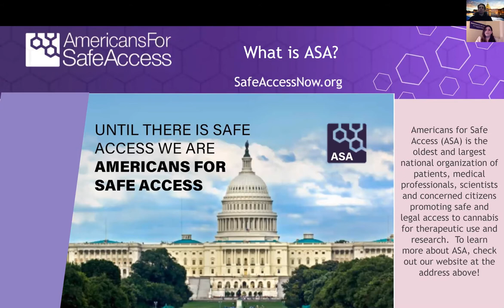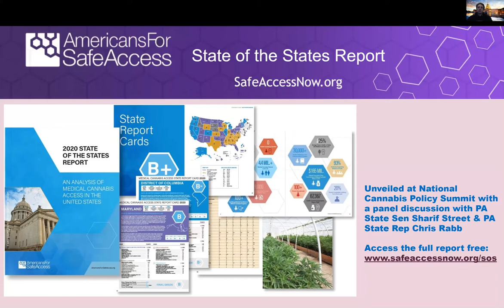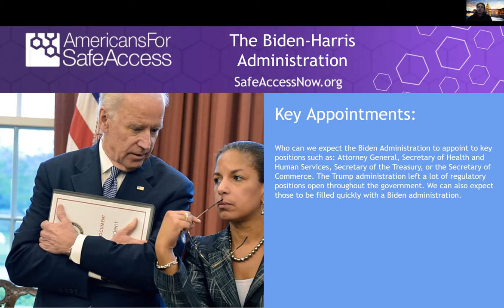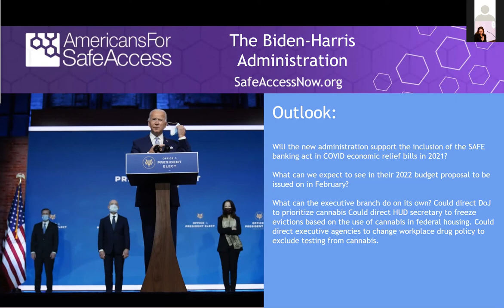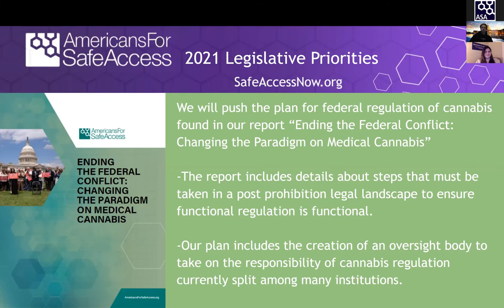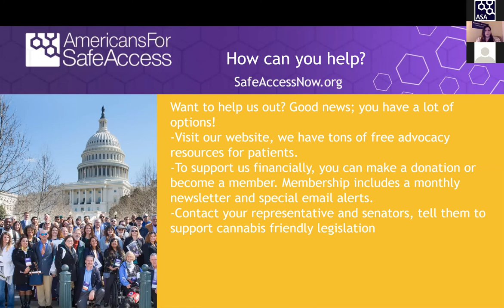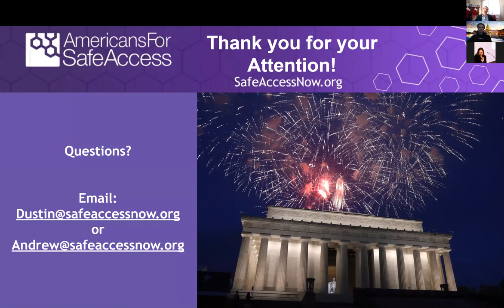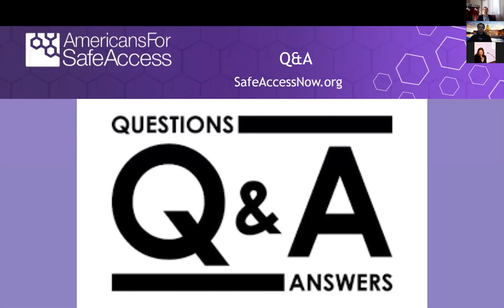2020 Year End Policy Review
Watch our wrap-up the policy developments of 2020 and the political situation of medical cannabis going forward into 2021. Featuring Debbie Churgai, Dustin McDonald, Andrew Coon and Steph Sherer, this webinar will give you our analysis of the year in medical cannabis.

The webinar provides an overview of:

 - Highlights from some of ASA’s biggest accomplishments in 2020.
 - 2020 General Election Turnout and what this means for cannabis patients.
 - 2020 Ballot measures and their potential impact on states medical
   cannabis programs.
 - Expectations of the Biden-Harris administration and where we can make
   an impact on their policy agenda.
 - Changes in the House and Senate and their impact on cannabis bills in
   2021.
 - A preview of ASA’s upcoming advocacy priorities and how you can get
   involved.